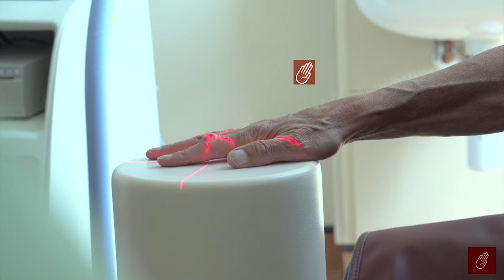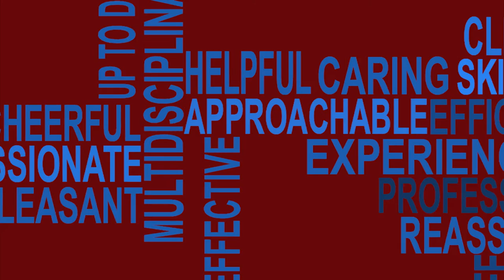Sheffield Hand Centre